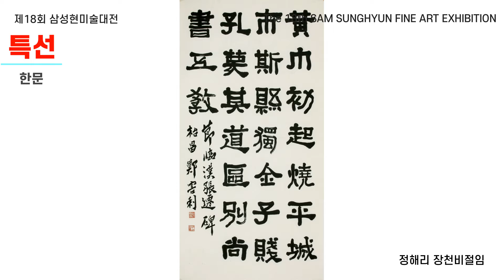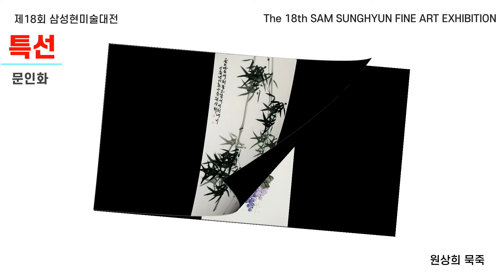제18회삼성현서예 문인화 부문 특선_아트코리아 유튜브미술관tv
♡구독 ♡좋아요 ♡알림 그리고 ♡댓글은 사랑입니다. 예술가들의 창작활동에 큰 힘이됩니다.

◇영상 제작 편집 업로드 문의는 댓글로 해주세요.